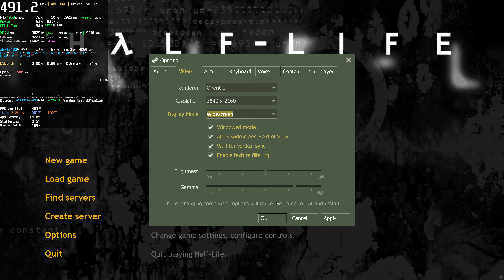4K Half-Life 2023 (25th Anniversary Update - Limited Steam Free Game)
Just a quick test, game is free to keep when you get it before 20 Nov 2023 (also, i tried play at 8k, but the game crashes lol)

The same game you played in 1998 - restored, augmented, and revitalized
• Updated graphics settings, including lighting fixes and an actual widescreen field of view
• Controller and Steam Networking support
• Steam Deck support - officially Verified!

Also including lots of cool new (or restored) content!
The 25th Anniversary Update includes added content from Half-Life Uplink as well as four (4!) new multiplayer maps. We've also restored some content for the true nostalgia-seekers, including original main menu artwork and some early prototype player models from the alpha builds of the game.

*_RTX 4060Ti 16GB | i5-13400*_ Benchmark * Performance Test 60 FPS 4K Ultra Graphics | Steam
Game: *_Half-Life (25th Anniversary Update)*_ PC First Minutes Gameplay
Max FPS: i think i limited to 500FPS
Game on SSD / Recorded with Nvidia ShadowPlay 60 FPS

*_Named Game of the Year by over 50 publications, Valve's debut title blends action and adventure with award-winning technology to create a frighteningly realistic world where players must think to survive. Also includes an exciting multiplayer mode that allows you to play against friends and enemies around the world.*_

++ (Water Cooler Sangue Frio 2 (120mm) - Thermal Paste Arctic Mx-6)
+ RAM: 32,0GB (2x16) DDR4 - Dual-Channel @ 3200MHz
+ Games SSD NVMe R/W: 3.400 MB/s  3.000 MB/s
+ System: Windows 11 Home
+ Monitor: 32GN600-B Gamer LG UltraGear 32' (2560x1440@165Hz)